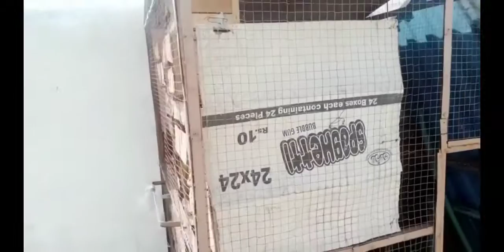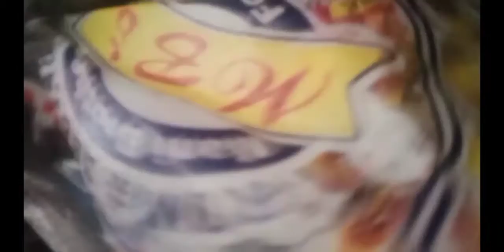Hum ny Black Bakriyan or kabotar le li 😍@Muhammadpethouse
Hum ny Black Bakriyan or kabotar le li 😍

Asslamoalikom friends!
I am here for you with All of my passion.my goal is to build a community that love pets and want to see content regarding pets . I will be sharing pets vlog and all information in accordance with birds and animals that you will love to watch.l hope we will be like a family and I will consider you as my partners . this is just a start I want you guys to get engaged with our family and Shar my channel to make it vast . this will give me more energy to work hard to give my best as it should be.so it's a request for all of you to subscribe to my channel and share with you your friends and family.❤️

Ham ny black Bakriyan or kabotar le li 😍